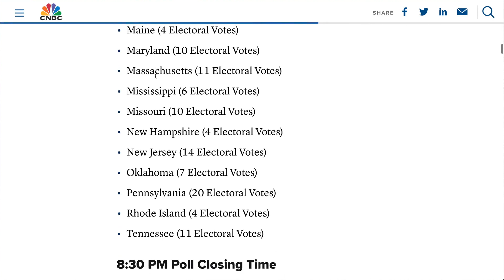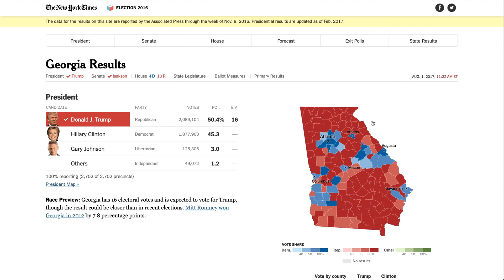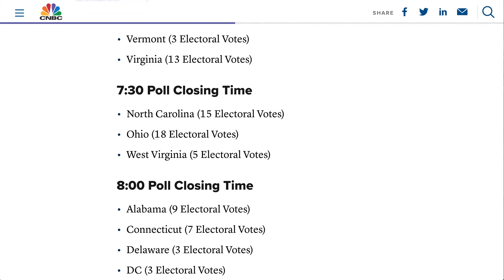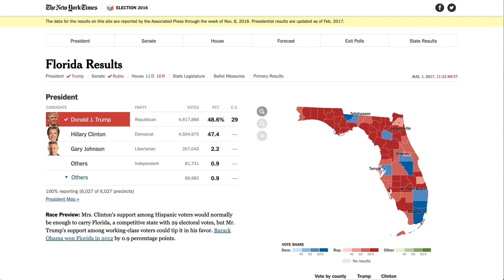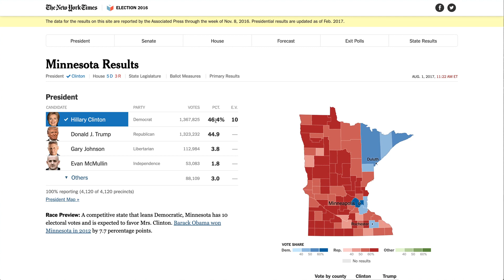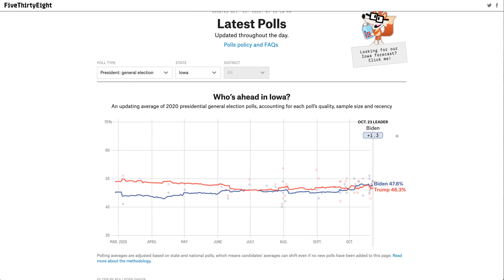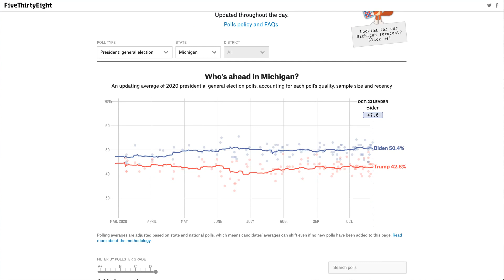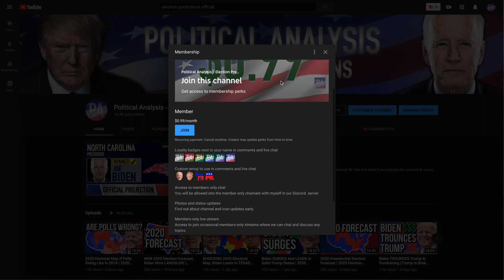2020 Presidential Election Night Forecast | 2020 Election Analysis